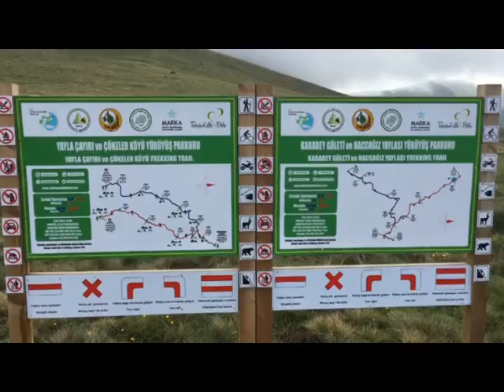DOĞA YÜRÜYÜŞLERİNE BÜYÜK İLGİ (11.12.2018)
2018 yılında doğa tutkunları tercihini Tabiatın Kalbi Bolu'dan yana kullandı.